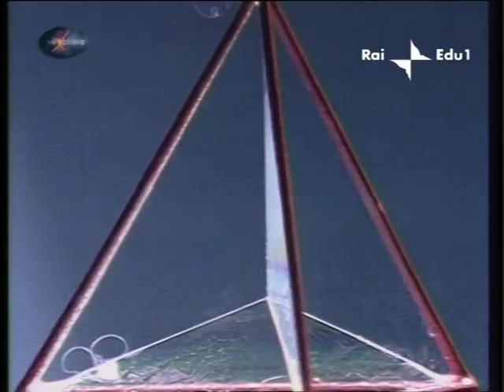Ennnio De Giorgi (terza parte)